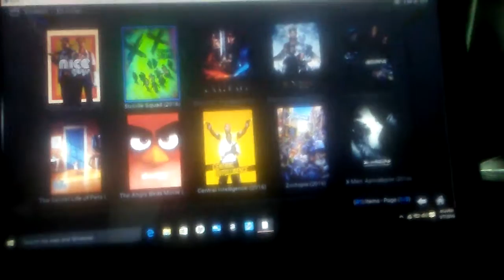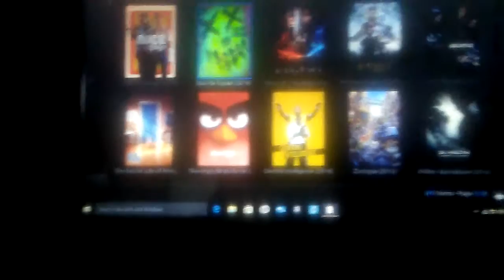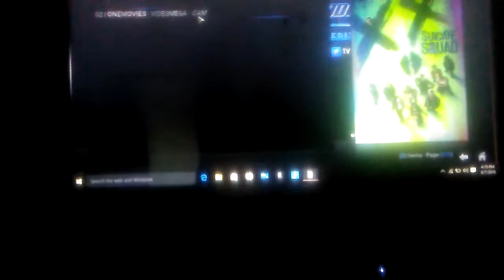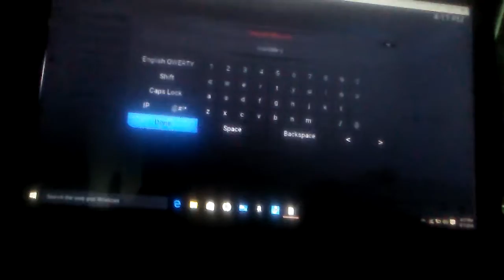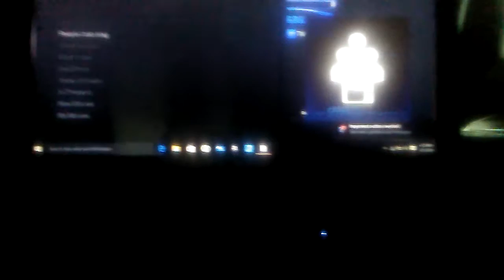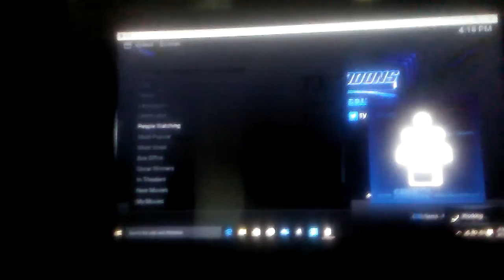My intro to kodi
Tried getting suicide squad to play